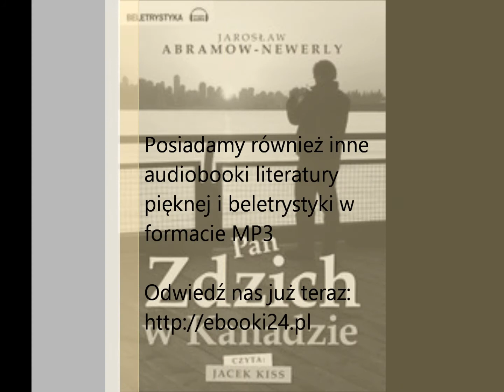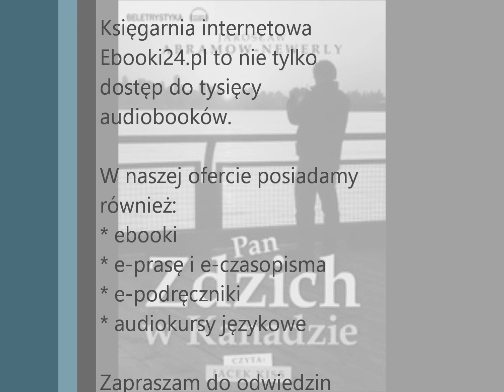Jarosław Abramow-Newerly - Pan Zdzich w Kanadzie MP3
Pan Zdzich podbija serca czytelników swą prostą filozofią życia, barwnym językiem i dobrodusznym humorem. Podobnie jak wojak Szwejk Haszka ma niezliczoną ilość przygód i uwielbia o nich opowiadać. W doświadczeniach i przypadkach Pana Zdzicha może się przejrzeć każdy, nie tylko emigrant.